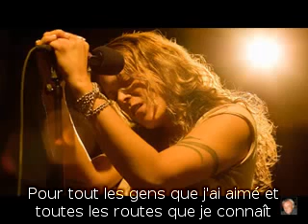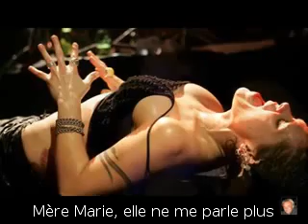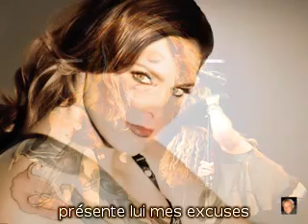Slash & Beth Hart - (2010) Mother Maria (Sous Titres Fr)